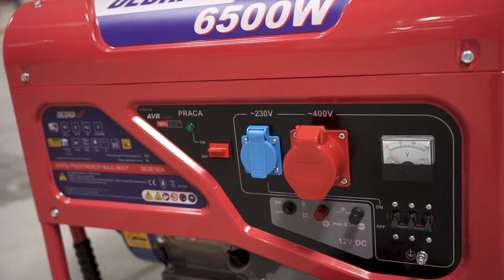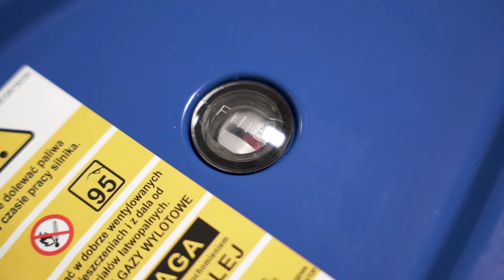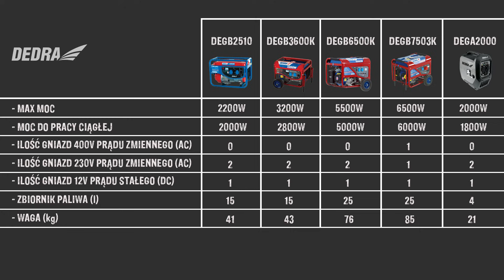Agregaty prądotwórcze\generatory Dedra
Zespoły prądotwórcze Dedra to podstawowe urządzenie będące awaryjnym źródłem energii w przypadku zaniku napięcia w sieci, bądź jako dodatkowe źródło zasilania wykorzystywane w gospodarstwach domowych, na działkach, kampingach czy obszarach, na których odbywają się prace remontowo-budowlane.
Urządzenia te wyposażone są w silnik czterosuwowy, którego rozruch odbywa się za pomocą linki. Zastosowanie miedzianego uzwojenia silnika zwiększa żywotność całego urządzenia oraz wpływa na stabilną pracę.
Generatory Dedra to urządzenia, które mają wiele zróżnicowanych zastosowań. Posiadają wbudowane gniazda zasilające prądu zmiennego na 230V, niektóre modele 400V, oraz gniazdo prądu stałego 12V. Świetnie sprawdzą się podczas prac wykonywanych elektronarzędziami i maszynami budowlanymi w miejscach, w których nie ma dostępu do sieci elektrycznej.
Produkty te cechują się wysoką sprawnością i długim czasem działania przy niskim zużyciu paliwa.

⚡️ DEGB2510 - silnik o mocy maksymalnej 2,2 kW i mocy pracy ciągłej 2,0kW
⚡️ DEGB3600K - silnik o mocy maksymalnej silnika 3,2 kW i mocy pracy ciągłej 2,8kW
⚡️ DEGB6500K - silnik o mocy maksymalnej silnika 5,5 kW i mocy pracy ciągłej 5,0kW
⚡️ DEGB7503K - silnik o mocy maksymalnej 6,5 kW i mocy pracy ciągłej 6,0kW
⚡️ DEGA2000 - silnik o mocy maksymalnej 2,0 kW i mocy pracy ciągłej 1,8kW

Materiały zamieszczone na stronie, m.in. filmy, animacje, grafika, tekst, zdjęcia należą do firmy DEDRA-EXIM sp z .o.o. i podlegają ochronie na mocy praw autorskich oraz innych przepisów ochronnych.
Kopiowanie, modyfikowanie wyżej wskazanych zawartości jest niedozwolone.
Rozpowszechnianie w celach komercyjnych bez zezwolenia DEDRA-EXIM sp z .o.o. jest zabronione.
Zakres wykorzystania materiałów nie może naruszać prywatności osób fizycznych, w tym dóbr osobistych oraz wizerunku osoby uwidocznionej w utworze.